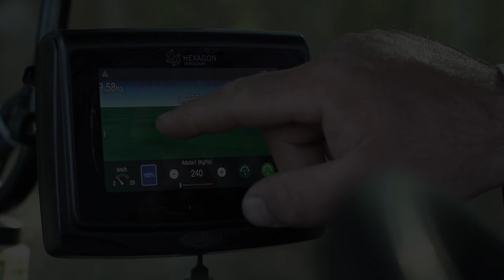Ti5, Ti7 e Ti10 da Hexagon: entenda as diferenças entres os displays.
Conheça as características dos displays da Hexagon, entenda as diferenças e escolha o melhor para o seu tipo de operação ou o mais adequado para a sua máquina.

0:00 Introdução
0:25 Ti5
0:45 Ti7
1:15 Ti10